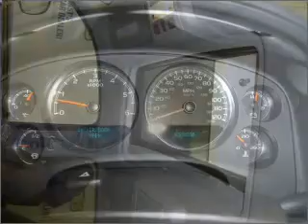2008 GMC Yukon - Daphne AL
Year: 2008
Make: GMC
Model: Yukon
Engine: 6.2 liter 8 cylinder 16 valve
Transmission: 6-Speed Automatic
Exterior: Stealth Gray Metallic
Miles: 66171

Chris Myers
27161 Hwy. 98
Daphne, AL 36526